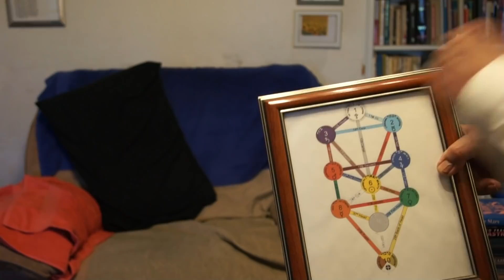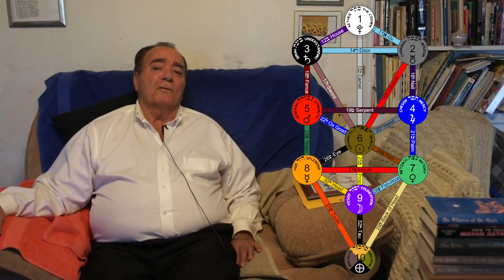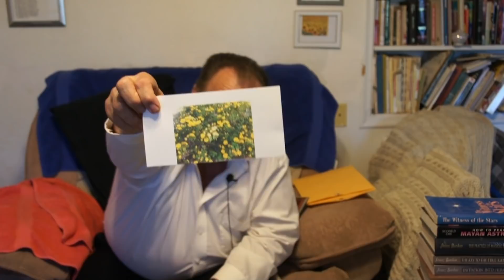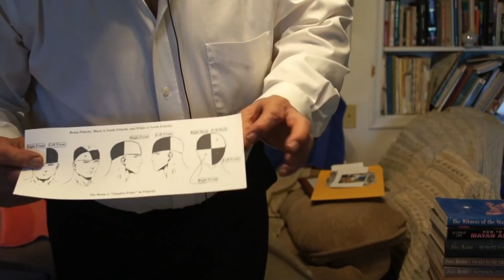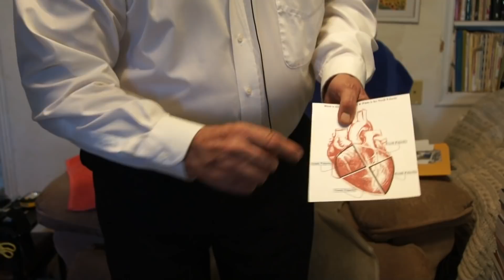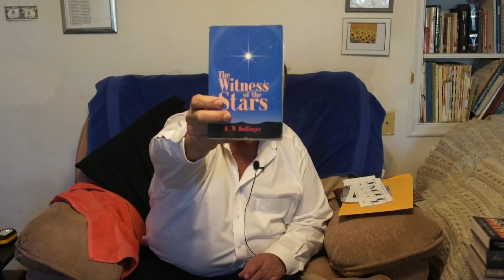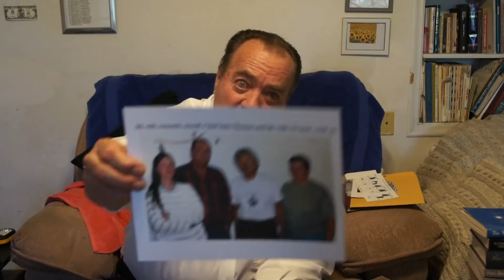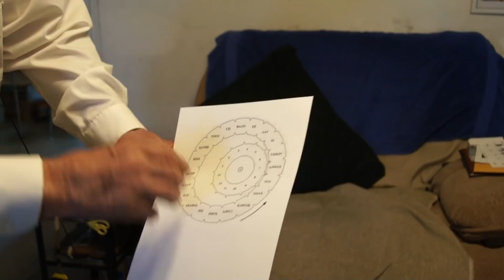Fallen Angels Magical Powers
KABBALAH & HERMETICS the Nephilim Giants lost the knowledge and power of the kabbalah to man according to Robert Shrewsbury who has done a deep down study of the fallen angels the kabbala and their magical powers and what it was or can be used for, and how to use it. Was this a forbidden knowledge???
If you would like to know more about the kabbalah or about dowsing or need help locating treasure, contact robert at:

Terry Carter
51 W. center suite 304
Orem, Utah 84057